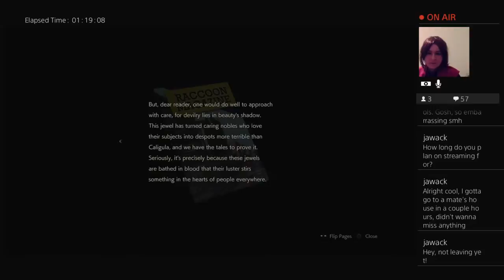Shadowboxer plays Resident evil 2 Remastered Part3 Getting Lost Again